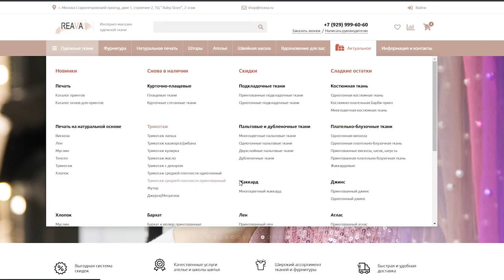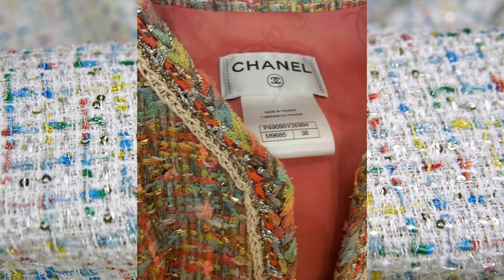О-о-очень красивые ТКАНИ ПО НИЗКИМ ЦЕНАМ. Обзор заказа из "Ткани Reava"